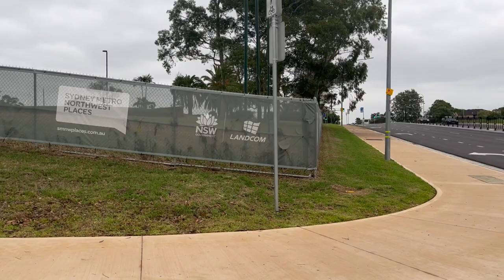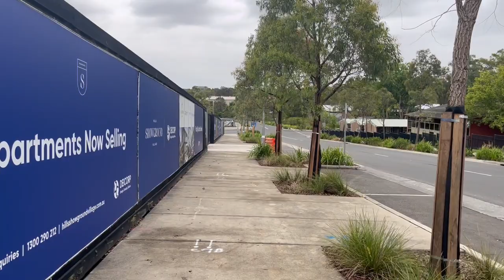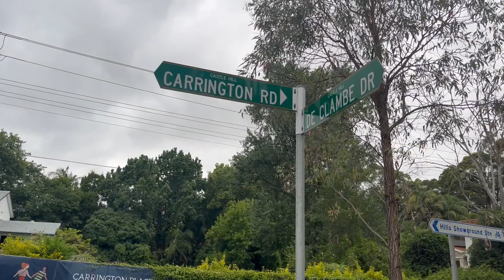[Walk with me] Sydney Walk from Pennant st to Carrington rd in Castle Hill 001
Walking Sydney's suburb Castle Hill, from Pennant Street to Carrington Road.

TIME STAMPS

0:00 Pennant Street
1:15 Castle Street
8:42 Rowallan Avenue
11:23 Showground Road
25:23 De clambe Drive
29:00 Doran Drive
30:32 Carrington Road

Filmed - Thursday, 19 Jan 2023 around 5:00 PM
Weather - 30°C / 86°F
walking distance - 2.46km

Everything in this video is filmed and recorded on location.

Filmed - 1080p 60fps using
Camera - Apple iPhone 13 mini

I hope you will feel relaxed and comfortable while watching this video.

Recorded with iPhone, Please adjust the audio volume to your taste.